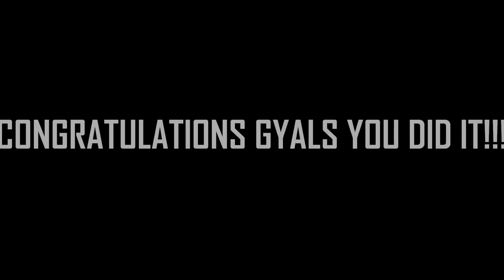2014 Fusion Studios Dancehall Course with Kitty Cat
BIG UP to Dayna, Elly, Gaby, Alex, Emma, and Vanessa for their hard work and dedication starting from absolute beginners and ending the year ON STAGE!!!

junglecityprojects@gmail,com
FB: Jungle City Dancehall classes
IN: Kitty_Cat_BCQ